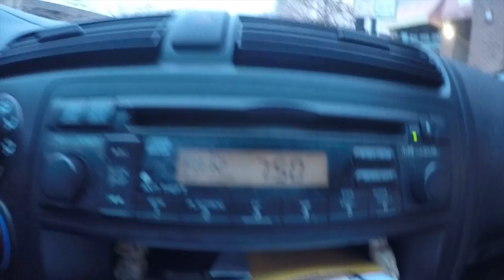Captain's Log: Gary// Vlogmas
Captain's Log Day Three: I got a surprise visit from my good friend Gary Hurt, who gave me an early Christmas present!

Please stop by the "Clothing By Owl" and check out all of the good that they're doing!: